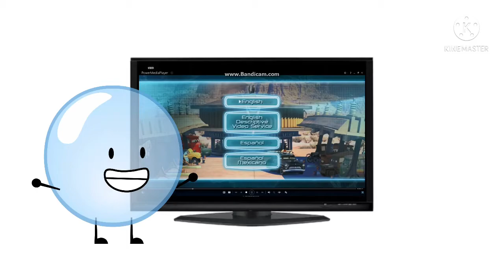Bubble Watches The Disney Fast Play Logo